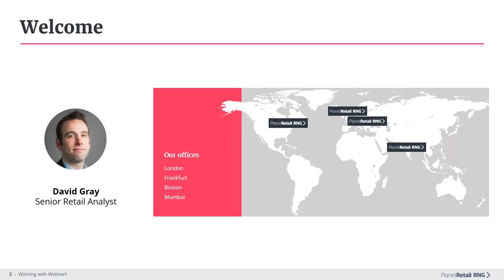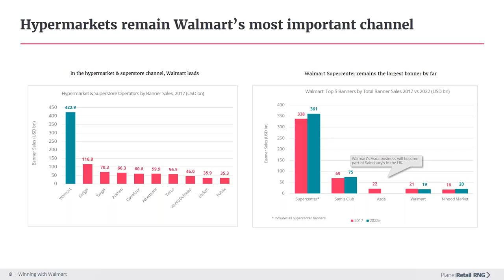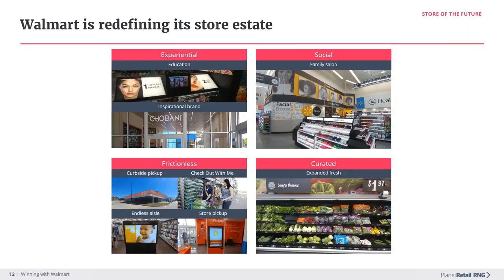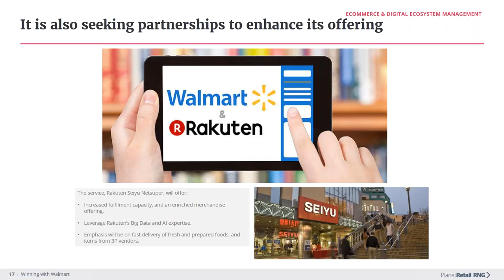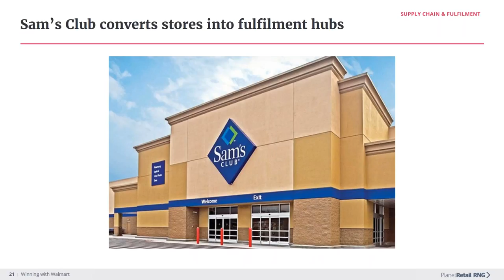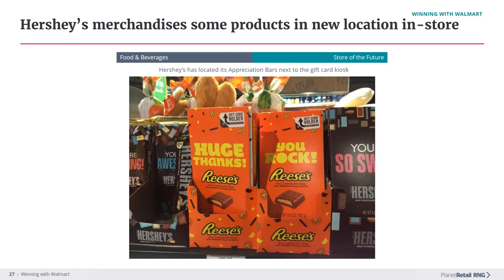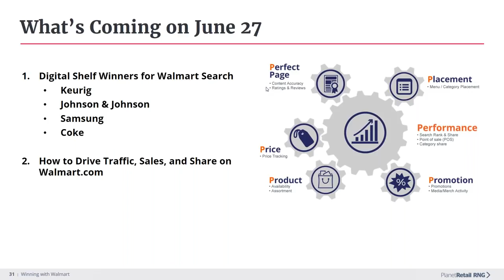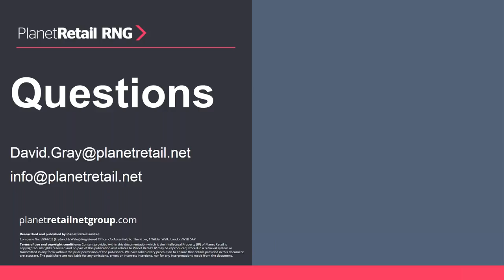Winning with Walmart